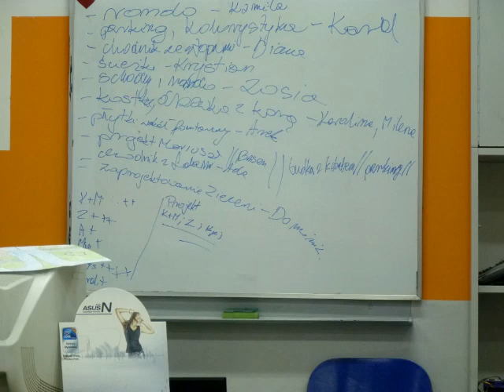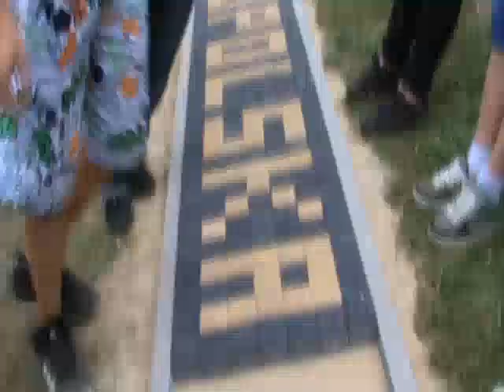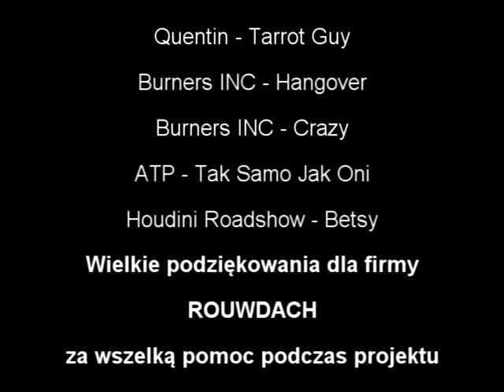Kreatywnie pod stopami.mp4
Film dokumentujący realizację projektu "Kreatywnie pod stopami" w ramach programu eSzkoła Moja Wielkopolska w Gimnazjum im. Feliksa Szołdrskiego w Nowym Tomyślu. Opiekunem grupy projektowej była Marzena Lemańska.
Muzyka oparta na licencji Creative Commons. pliku muzyczne pobrane ze strony